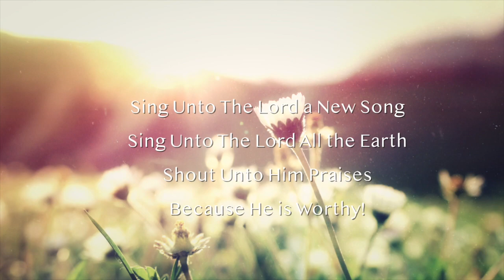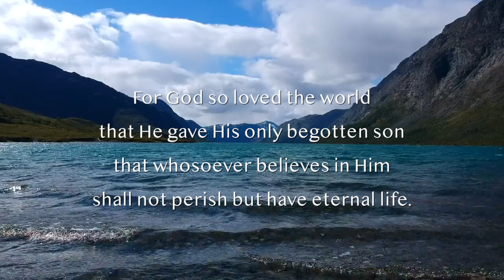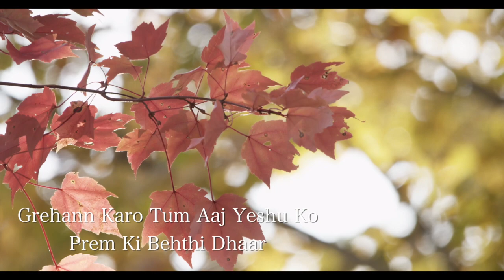Jay Jay Prabhu Yeshu Ki | Cover | Hindi Christian Worship Song | Samson Samuel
Jay Jay Prabhu Yeshu Ki | Cover|
This song is a Traditional Hindi Christian Song.
Music and Singing : Samson Samuel
Bible Reading : Betzy Varghese